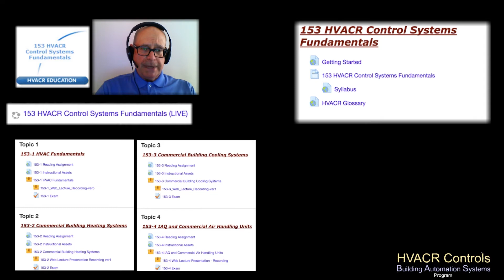Building Automation Systems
The HVAC Controls / Building Automation Systems Program is an advanced program totaling 90 instructional hours. Students will take one course at a time in a systematic progression through courses that lay a good foundation, then move into commercial HVAC systems and through the specific technologies of controls systems. Students are enrolled as online asynchronous independent study. This access allows students to login at their convenience 24/7/365. The courses were written by Ron Auvil who is the Author of HVAC Control Systems, American Technical Publishers. Along with the courses described below, Ron also teaches these topics in a series of recorded video lecture presentations included with each learning module. This program is NATE recognized for 90 hours of continuing education (CEHs) which are applicable to NATE re-certification.

The courses making up the Program are:

153 HVACR Control Systems Fundamentals
154 HVACR Control Systems Types and BAS Basics
155 HVACR BAS Installation and Strategies
156 HVACR BAS System Management and Advanced Technologies
157 HVACR Troubleshooting DDC Systems & Components Course
Required Textbooks: HVAC Control Systems (4th edition) shipped upon program enrollment, included with Program Enrollment.